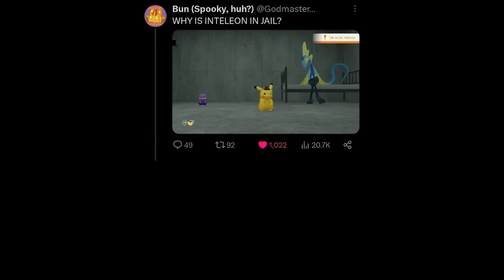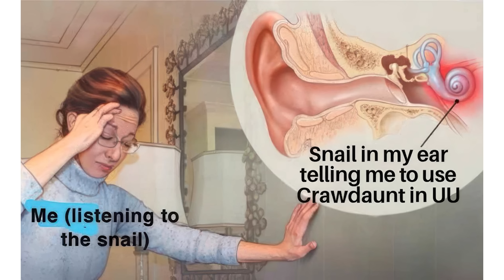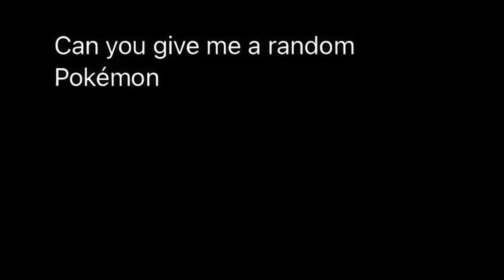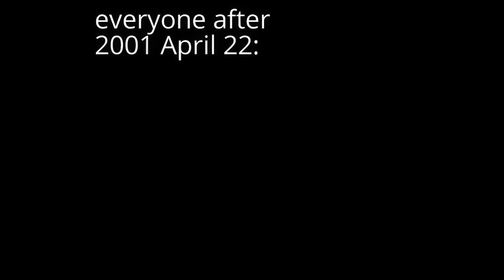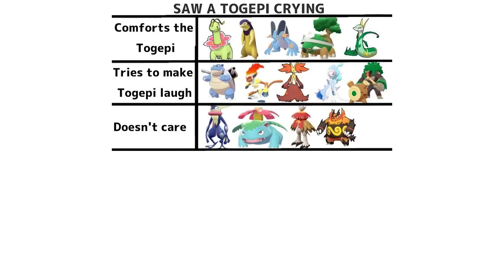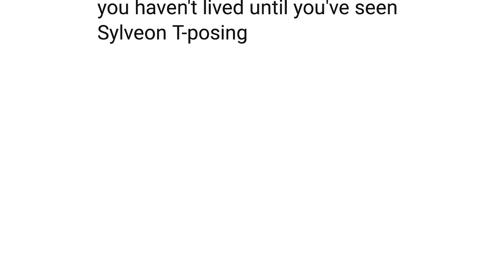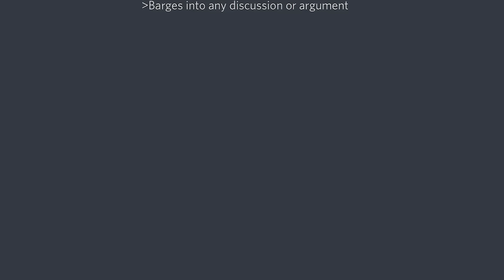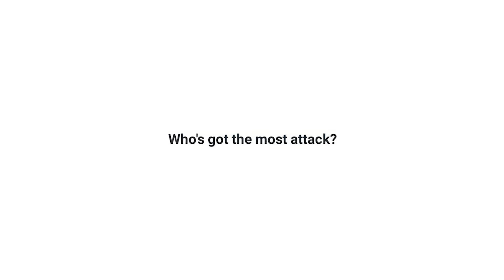POKEMON MEMES V183 That We Deserve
POKEMON MEMES